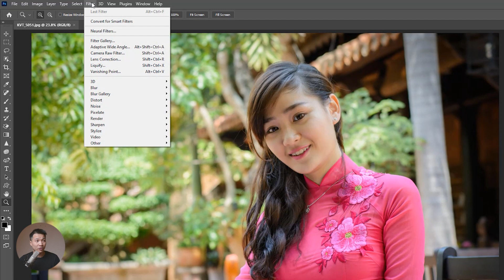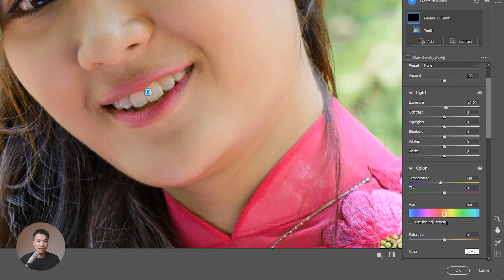59. Cách làm trắng răng trong Photoshop bằng AI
Hướng dẫn hai cách làm trắng răng trong Photoshop bằng AI. Giúp bạn tự học Photoshop hiệu quả hơn.

Tải ảnh & Video